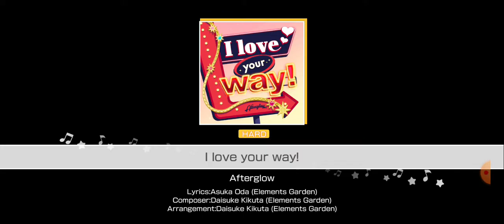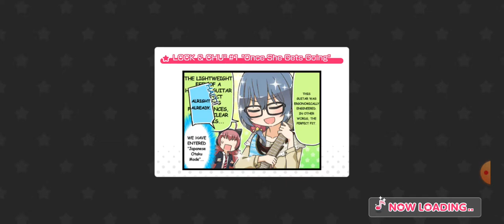Bandori - Trying Band Lane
You can get band lane by upgrading each band's area items to level 6. In this video, i upgraded Afterglow's area items to level 6.

The band lane wasn't bad.